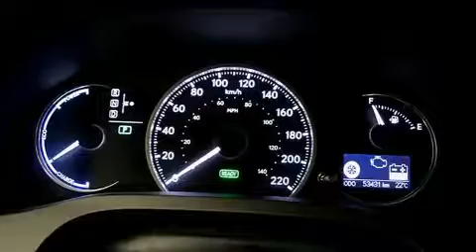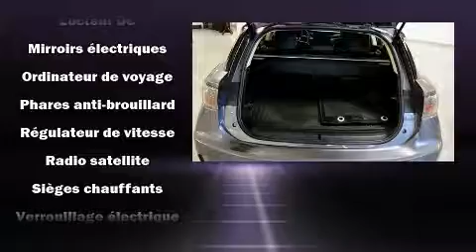2014 Lexus CT 200h CUIR HYBRIDE - SIEGES CHAUFFANTS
Les amateurs de conduite adorent la Lexus CT 200h 2014. Affichant moins de 60 000 km au compteur, ce véhicule affiche une consommation de carburant de 5 litres aux cent kilomètres. Grâce à la souplesse de son moteur 4 cylindres de 1,8 litres, les passages de vitesses se font tout en douceur, vous serez aussi rassuré par son système du contrôle dynamique de la stabilité. Parmi les principales caractéristiques on retrouve des phares antibrouillard, un essuie-glace de lunette arrière, l'ouverture automatique de la glace du conducteur, un compte-tours, le siège conducteur à commande électrique, sièges chauffants, console de plafond, et le télédéverrouillage. L'habitacle propose de nombreuses solutions de rangement qui sont le reflet d'un souci élevé du détail. Les garnissages de sièges de cuir de haute qualité ajoutent au confort, un luxe toujours apprécié du conducteur et des passagers. Ses élégantes roues en alliage soulignent à la fois son raffinement et son allure sportive. Lexus accorde la priorité à la sécurité et la protection en incluant: coussins gonflables à l'avant, coussins gonflables latéraux à l'avant, système antipatinage, système d'assistance au freinage, appuis-tête avant anti-coup de fouet, un avertisseur d'urgence, et freins antiblocage. Ce qui nous rend fiers, c'est vous offrir uniquement des véhicules de grande qualité. N'hésitez pas à nous appeler.